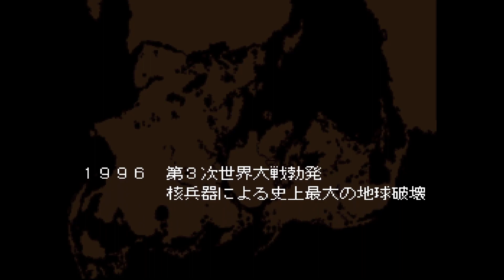SFC Longplay - Appleseed: Prometheus no Shintaku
My longplay of Super Nintendo / Super Famicom game - Appleseed: Prometheus no Shintaku (アップルシード プロメテウスの神託).